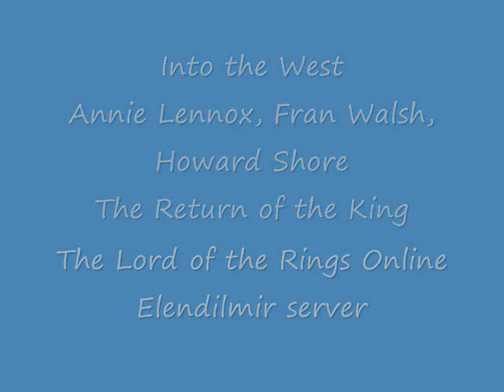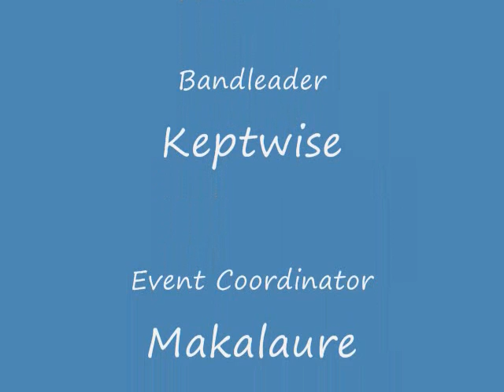Into the West, by Annie Lennox, Fran Walsh, Howard Shore; from The Return of the King soundtrack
ABC transcription/arrangement by Briffo of Howard Shore's Evenstar from The Fellowship of the Ring soundtrack, played in The Lord of the Rings Online (LotRO) by the Eriador Music Society led by Keptwise and Makalaure opposite the Prancing Pony in Bree on 9/18/2009 as part of the Gathering of Laurelin's Chronicles of Arda event.